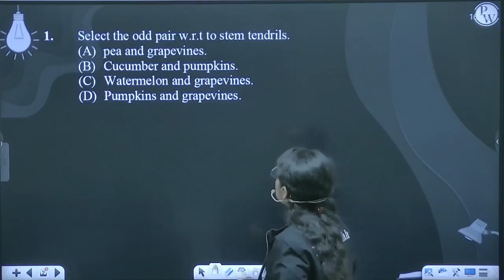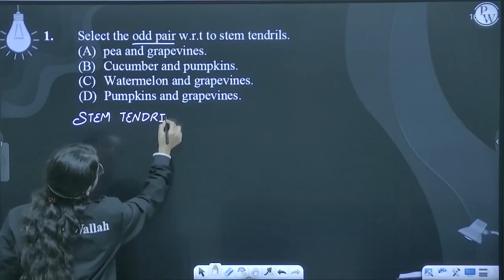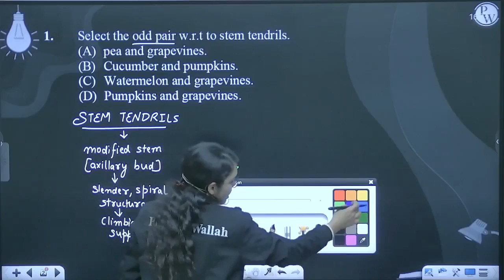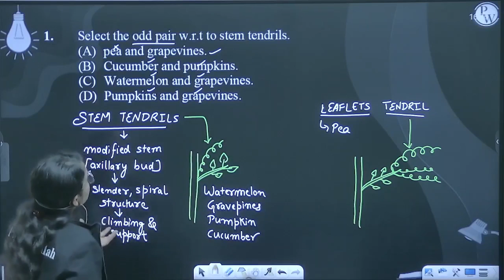Select the odd pair w.r.t to stem tendrils.....